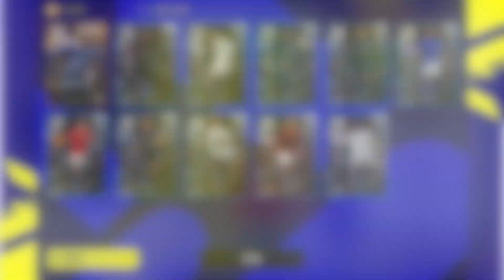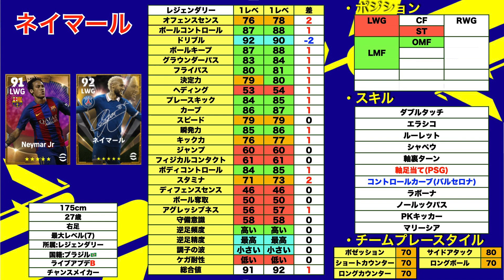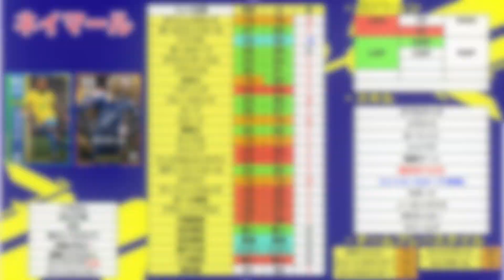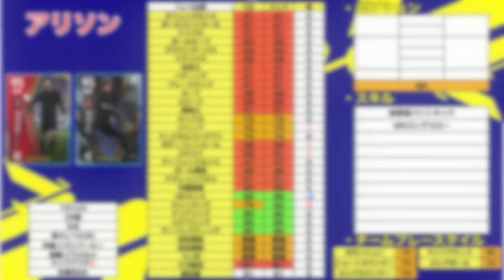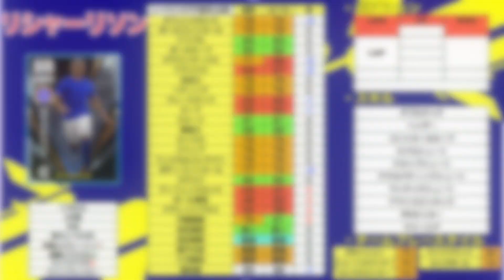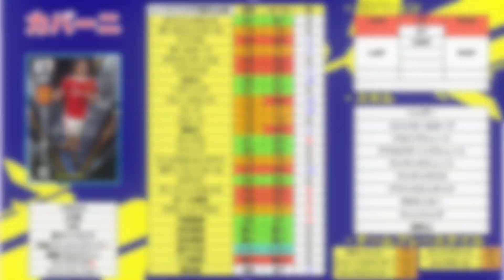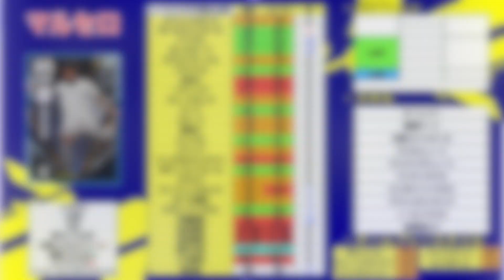【ネイマ】ネイマールパックがアツい！前作最強リシャーリソンはいかに！？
はい,ど〜も〜